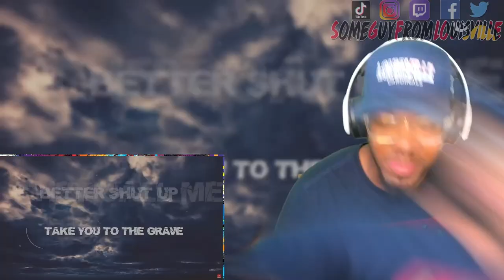MESSAGE TO THE HATERS | Krazie Johnie - Thought Damage | [reaction]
SGFL takes a listen to Thought Damage from Rapper @kraziejohnie10 Johnie had something to get off his chest in this one, a message to the haters!
TIMESTAMP
Intro - 00:00
Reaction - 01:41
Outro - 05:42
KRAZIE JOHNIE's social media handles:
WANT A REACTION? TAP IN!